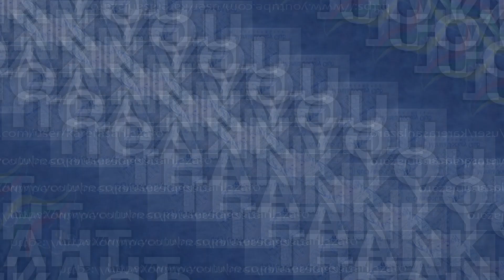MJCI-030322-FRONTAL-R03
MJCI THURSDAY FRONTAL MARCH 03, 2022